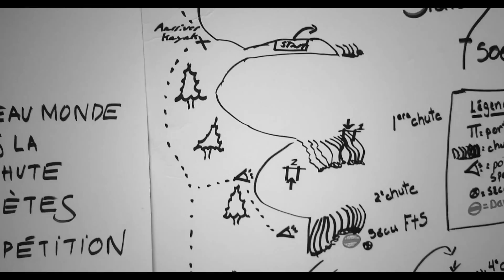s7s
This video is about s7s